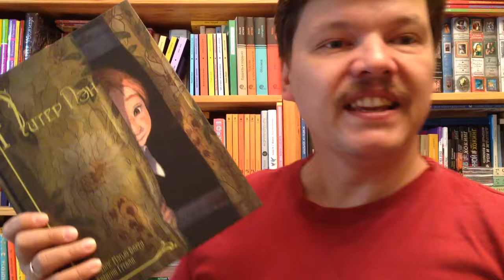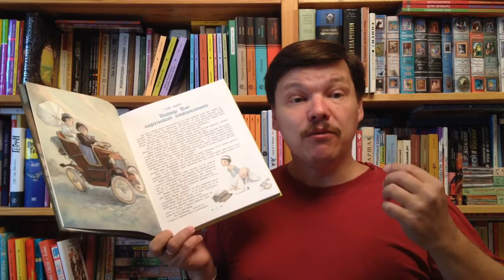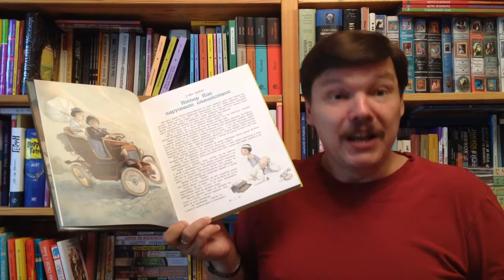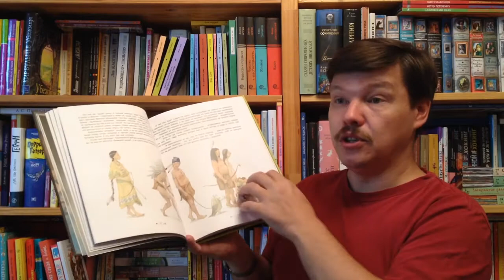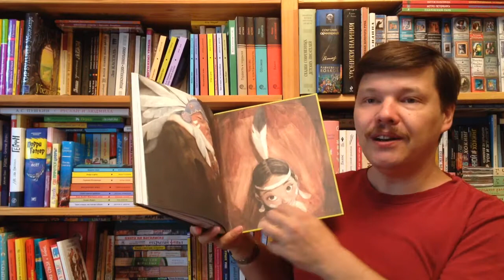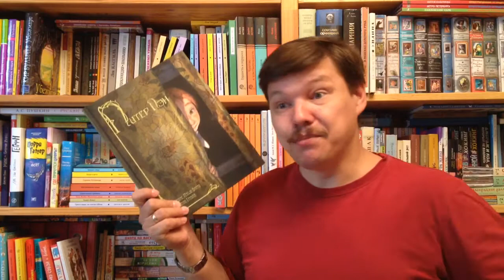Барри Джеймс Мэтью. Питер Пэн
Барри Джеймс Мэтью. Питер Пэн / Илл.: Гребан Квентин; Пер.: Токмакова Ирина Петровна. — М.: ЭНАС-КНИГА, 2017. — 136 с. — (Серия: Волшебная книга) — ISBN: 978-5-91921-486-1 Аннотация к книге: Питера Пэна - мальчишку, который не собирается взрослеть, хорошо знают и любят во всем мире. Сказку о нём придумал шотландский писатель Джеймс Барри. Для русских читателей её живо и увлекательно пересказала Ирина Токмакова. А иллюстрации к любимой сказке создал в своей неповторимой манере известный бельгийский художник Квентин Гребан. Для младшего школьного возраста.

Как вести книжный видеоблог. Мастер-класс Дмитрия Гасина:
О детской литературе: что прочесть, кто пишет, где обсуждают? Более 170 ссылок:
Как сэкономить, покупая книги? -

Хорошего чтения!